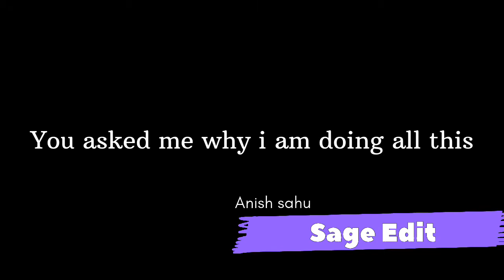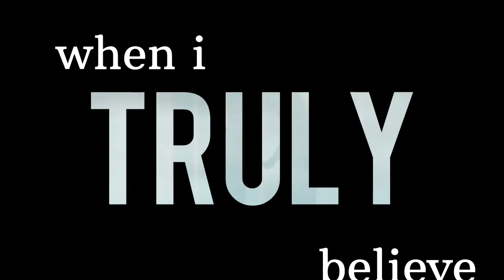Man How Become a God ||NARUTO VS PAIN|| AMV || Naruto shippuden ||Sage Edit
Man How Become a God ||MARUTO VS PAIN|| AMV || Naruto shippuden .